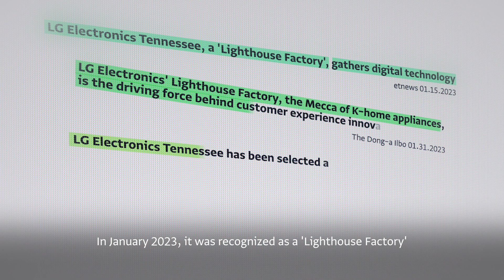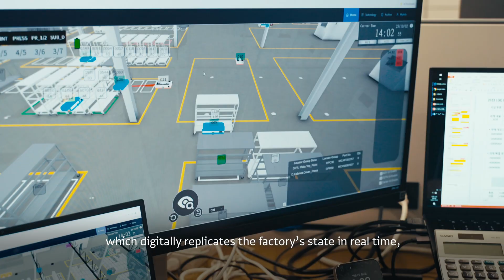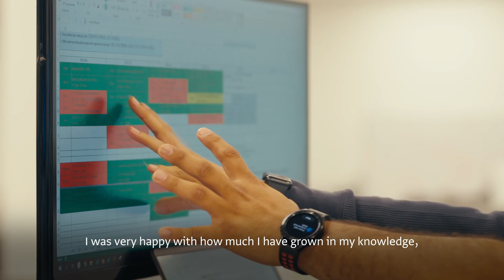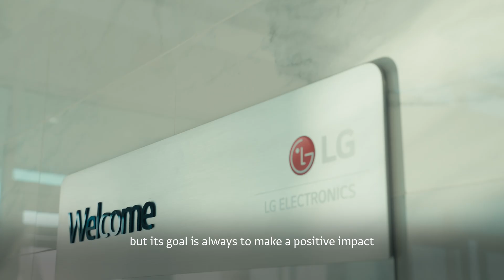LG Electronics Tennessee Lighthouse Factory : Smart Innovations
In Clarksville, there is a road called ‘LG Highway’.

Following this road, you will reach LG Electronics Tennessee, which has been selected as industry’s first U.S. home appliance Lighthouse Factory by World Economic Forum.

Filled with unique cutting-edge technologies, the factory brightens not only the environment but also the future of the local community.

Check out the story of LG Electronics Tennessee Lighthouse Factory, the most advanced, beautiful factory in the world!